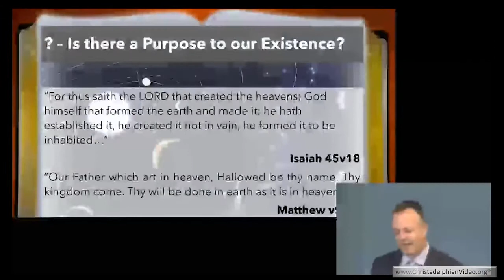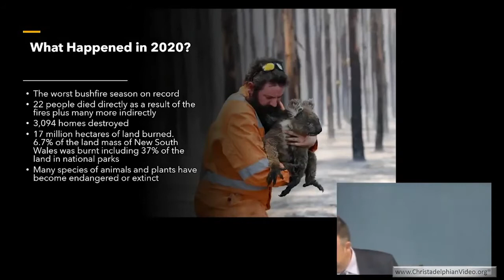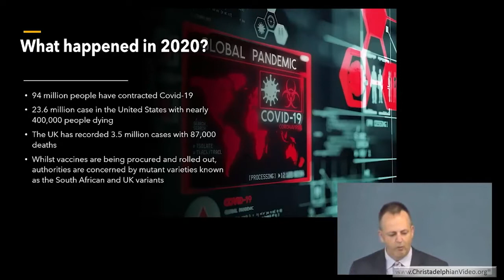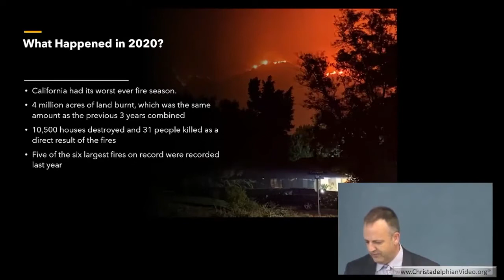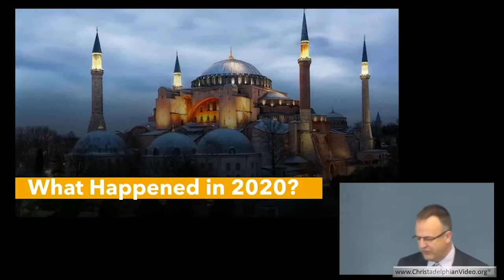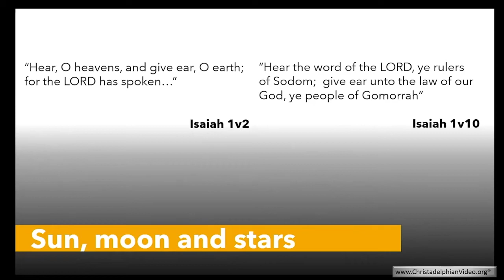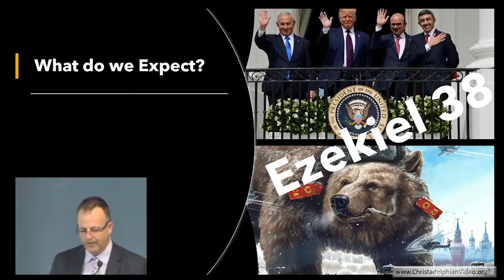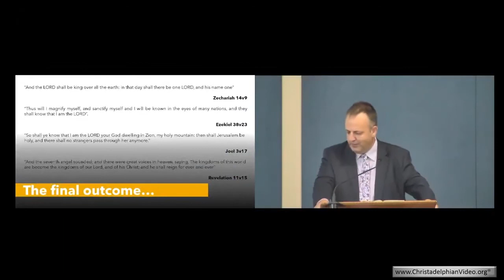What on Earth is Happening?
Notable events in 2020 are itemised, all dominated with the concerns of Covid. However, Bible prophecy speaks about the alliances of nations which will ultimately bring “all nations against Jerusalem to battle”. This will result in the coming of the Lord to establish his righteous government.